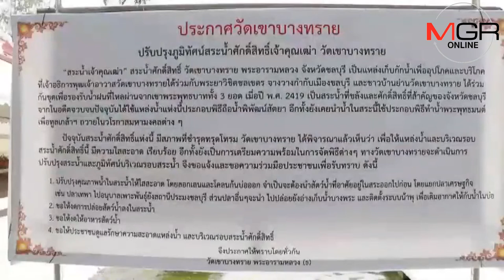ผวจ.ชลบุรี นำหน่วยงานเกี่ยวข้องสำรวจ“สระเจ้าคุณเฒ่า” แห่งน้ำศักดิ์สิทธิ์วัดเขาบางทราย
ผวจ.ชลบุรี นำหน่วยงานที่เกี่ยวข้องลงสำรวจน้ำศักดิ์สิทธิ์ “สระเจ้าคุณเฒ่า” วัดเขาบางทราย เพื่อใช้ในพระราชพิธีบรมราชาภิเษก สมเด็จพระเจ้าอยู่หัวมหาวชิราลงกรณ์ บดินทรเทพวรางกูร และจะมีพิธีพลีกรรมในวันที่ 6 เม.ย. นี้